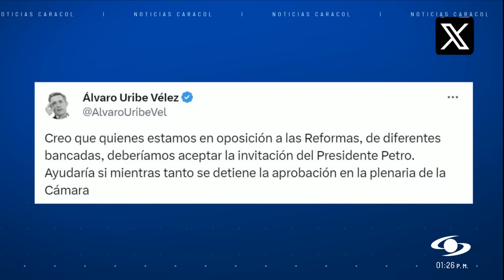Reforma a la salud se discutirá, pero no se votará por ahora: mininterior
El ministro del Interior, Luis Fernando Velasco, anunció que buscará que la Cámara de Representantes acoja una propuesta realizada por el expresidente Álvaro Uribe, de cara a la reunión que tendrá el próximo 22 de noviembre la oposición con el presidente Gustavo Petro, donde discutirán la reforma a la salud.

La propuesta consiste en suspender temporalmente la votación del articulado de la reforma a la salud.